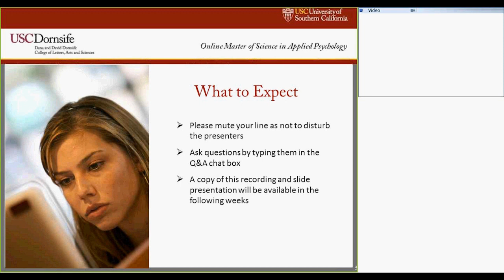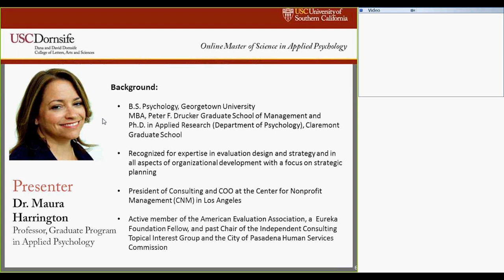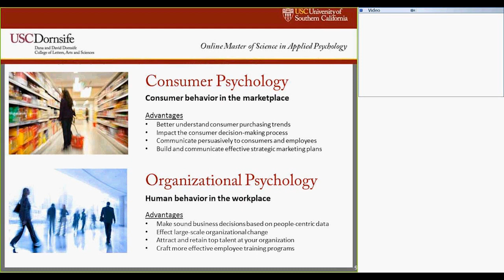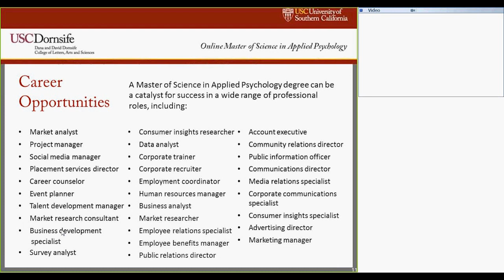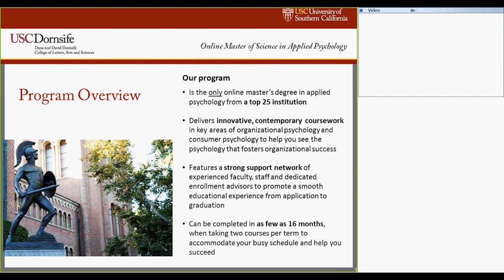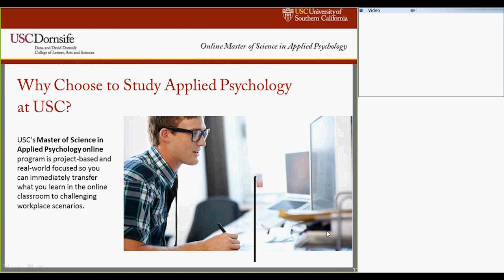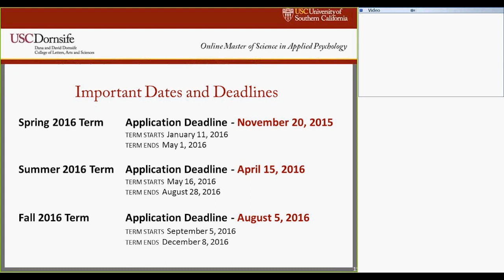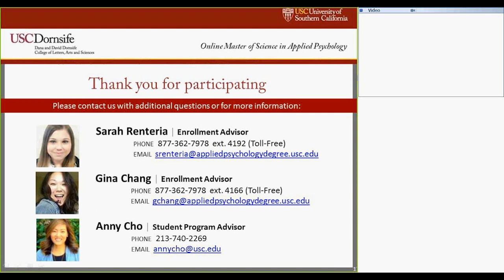What Are The Advantages of Applied Psychology for Business?